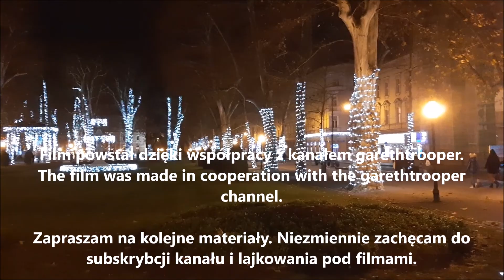Tramwaje w Zagrzebiu. Zagrzebskie tramwaje w Bożonarodzeniowych dekoracjach.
EN: Trams in Zagreb. Zagreb trams in Christmas decorations.
PL: Zapraszam do stolicy Chorwacji - Zagrzebia. Film powstał przy współpracy z kanałem Garethtrooper, a zawarte w nim materiały nigdy nie były publikowane.
EN: I invite you to the capital of Croatia - Zagreb. The film was created in cooperation with the Garethtrooper channel, and the materials contained in it have never been published.